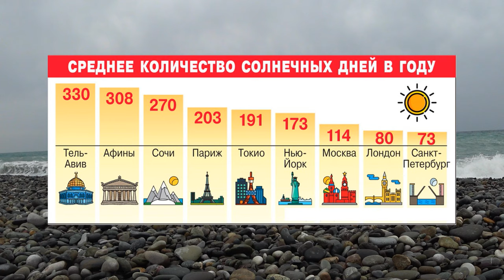50 ФАКТОВ О СОЧИ - город в мировом ТОПе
Друзья, у нас середина декабря. Декабрь в Сочи разный. 8 дней какой-то нереальной жары днем, а вот сегодня пасмурно. Погода. в Сочи разнообразна. Ну вы поняли... Сегодня выпуск - факты о Сочи, а именно 50 ФАКТОВ О СОЧИ

Переехали из Москвы в Сочи, А ТУТ ТАКОЕ... Минусы жизни в Сочи Почему в Сочи хуже чем в Москве